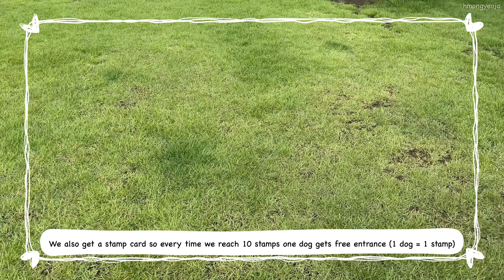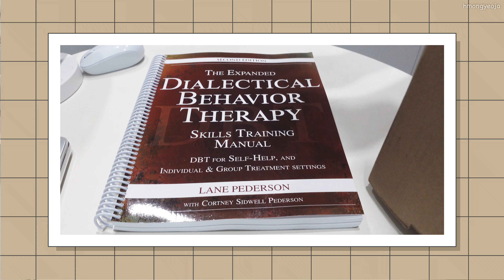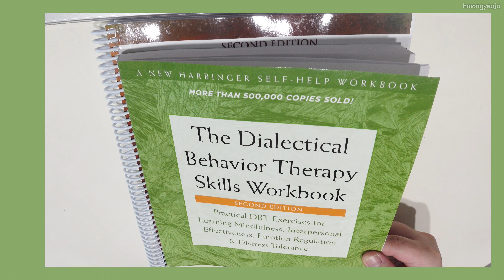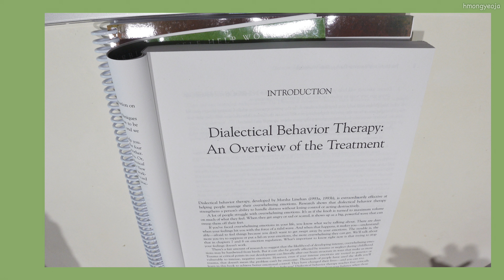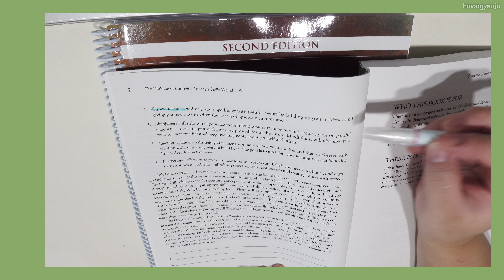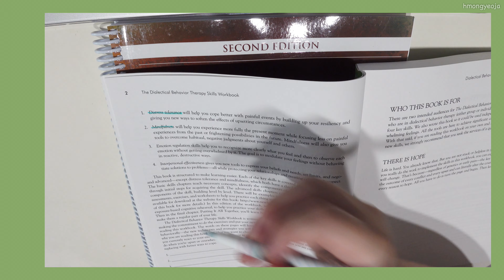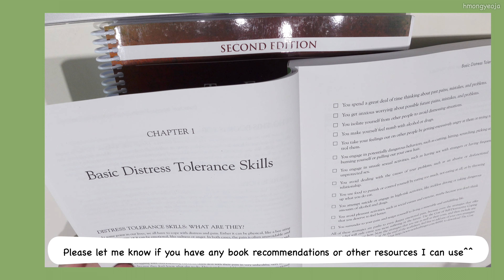LIFE IN KOREA 🇰🇷 Living With Borderline Personality Disorder 🙂😭🤬🙄😵‍💫 MEAL PREP WITH ME 🍛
* I am not a healthcare professional. These are just resources that I have found.